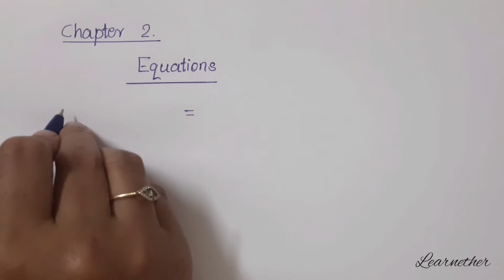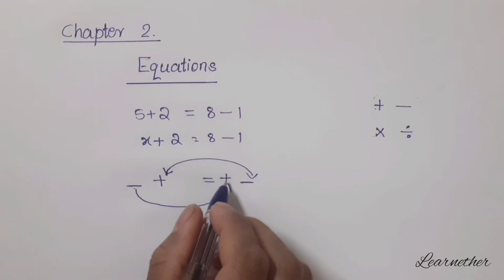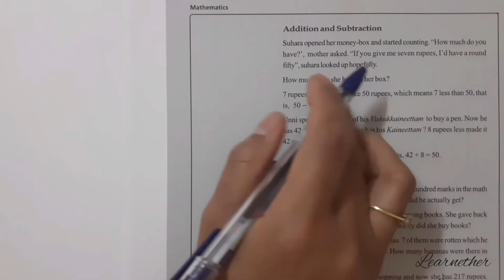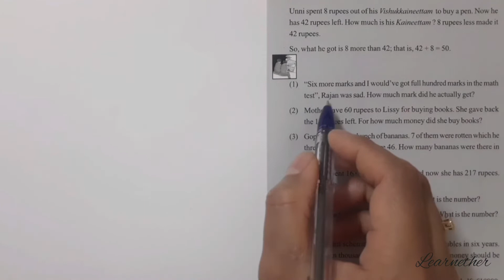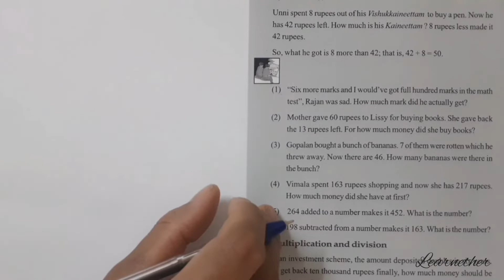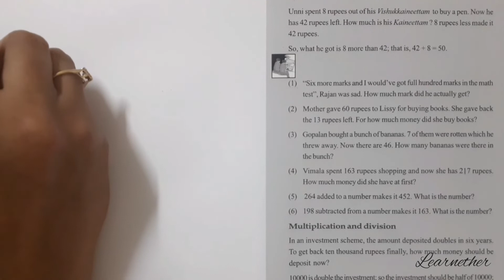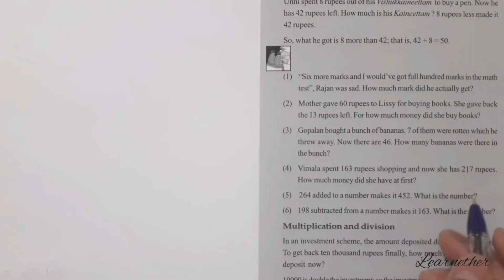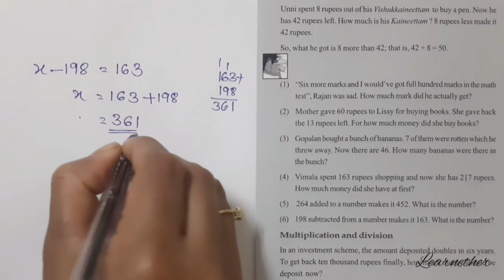Class 8 | Maths | Chapter 2 | Equations | Addition and Subtraction |Kerala Syllabus| Part 1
Kerala Syllabus, Grade 8 , Maths , Chapter 2 , Equations  , Addition and Subtraction  , Part 1